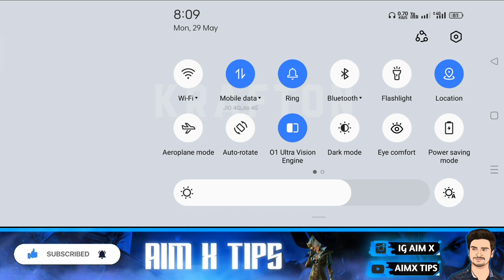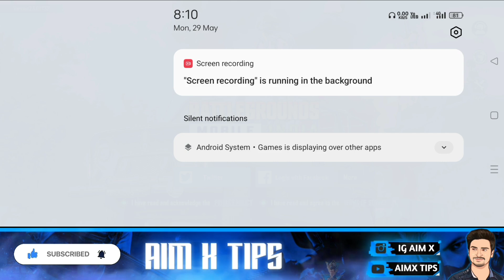BGMI SERVER DOWN ERROR FIX 🔥How To Login BGMI 💥 BGMI NOTICE ERROR PROBLEM SOLVED |BGMI NOT OPENING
BIG ANNOUNCEMENT 😱 BGMI Unban 100% - Bgmi Unban Update

Querries Solved

bgmi download
bgmi April unban
2.6 update bgmi
2.6 update pubg tier reward
Bgmi unban hint
2.6 update pubg mobile
2.6 update kaise karen
2.6 update kab aaega
2.6 update leaks
2.6 update kab aane wala hai
2.6 update kab aayega
2.6 update features

𝗕𝗚𝗠𝗜 𝗦𝗘𝗥𝗩𝗘𝗥 कब चालू होगा 😍 𝗕𝗚𝗠𝗜 𝗥𝗘𝗟𝗔𝗨𝗡𝗖𝗛 𝗗𝗔𝗧𝗘 🔥 BGMI LOGIN PROBLEM SOLUTION | BGMI UNBAN

KRAFTON NEW NOTICE😍𝗕𝗚𝗠𝗜 𝗟𝗔𝗨𝗡𝗖𝗛 𝗗𝗔𝗧𝗘🔥𝗕𝗚𝗠𝗜 𝗦𝗘𝗥𝗩𝗘𝗥 OPEN TOMORROW😍BGMI 2.6 UPDATE KAB AAYEGA❤️BGMI UNBAN